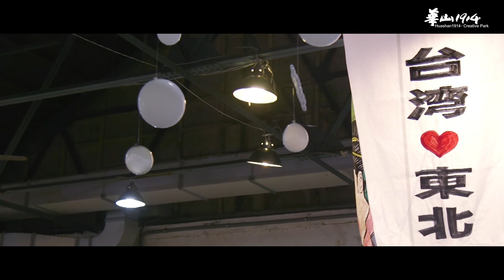【2017日本東北遊樂日】だいすき♡♥とうほく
今年2017年，在各方的好評及支持聲浪下，第四屆日本東北六縣感謝祭活動也將於12月8日-10日盛大舉辦!這一次，更加飛躍成長的東北六縣也準備了許多能體驗東北深度魅力的精彩活動，歡迎大家跟我們一起同樂！而往年在室內的舞台，今年也將移到華山廣場的戶外舞台區，為各位帶來一系列有如祭典般熱鬧的表演!